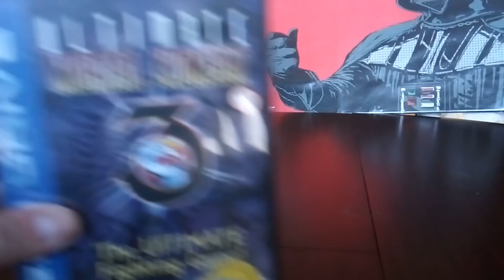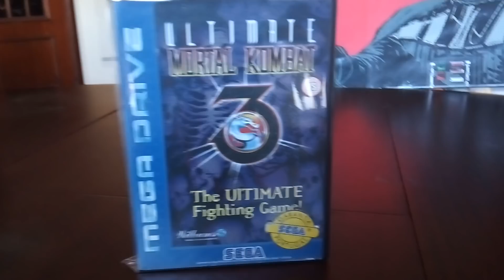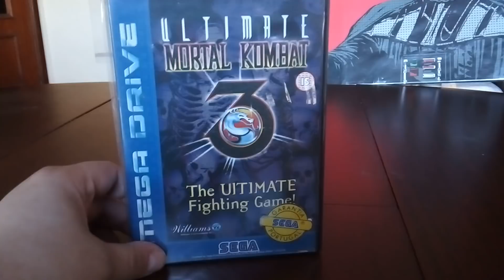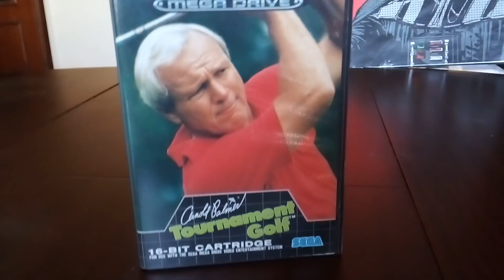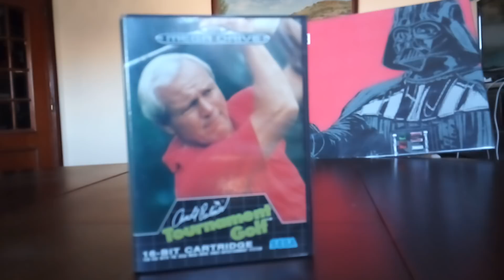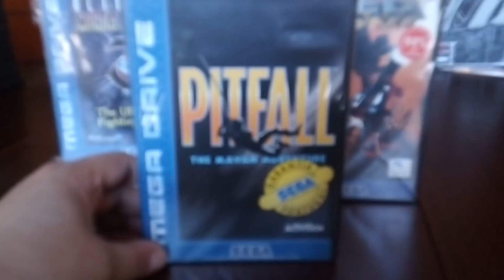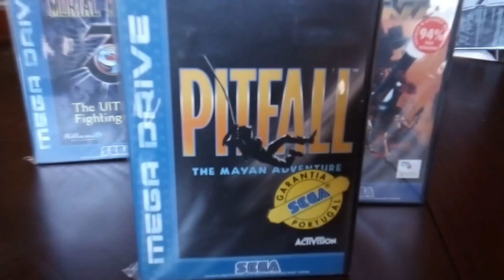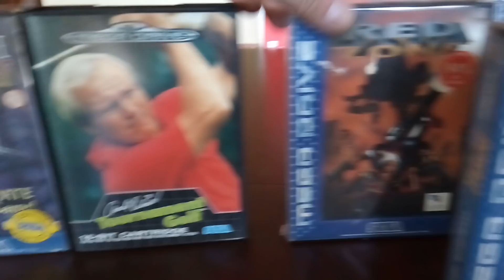Jogos Secretos nos jogos da Megadrive/Genesis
Jogo secreto Galaga :
No ecrã de opções
 A, C, cima , B , cima , B, A, baixo
Ir para o ( secret option) "play hiten game"

Jogo secreto Pong :
Kombat Kodes 303-606

Arnold Palmer Tournament Golf
Jogo secreto Fantasy Zone :
Falhar 💯 tacadas no jogo normal e depois no ecrã "game Over" fazer :
cima cima , baixo baixo , esquerda direita , esquerda direita , B, A

RED ZONE
Jogo secreto Green Asteroids :
no ecrã de password escrever
BBBBBBBBBBA

PITFALL THE MAYA ADVENTURES
Jogo secreto Pitfall atari2600:

No ecrã de seleção colocar o cursor sobre :
INFO e fazer : baixo , ( 26 vezes carregar em A ) baixo